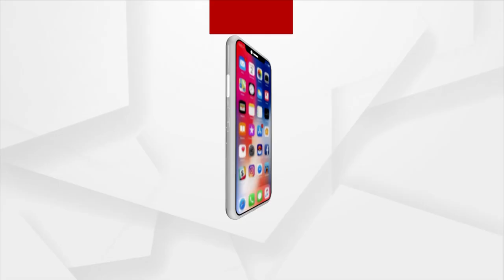Bypoll Results: Overwhelmed By Love Of Dhamnagar Residents, Says BJP’s Suryabanshi Suraj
Dhamnagar Bypoll Results: Overwhelmed By Love Of Dhamnagar Residents, Says BJP’s Suryabanshi Suraj